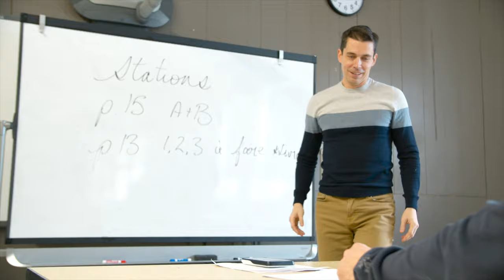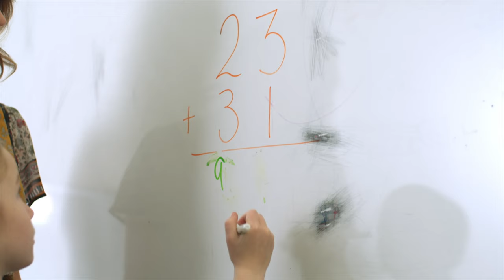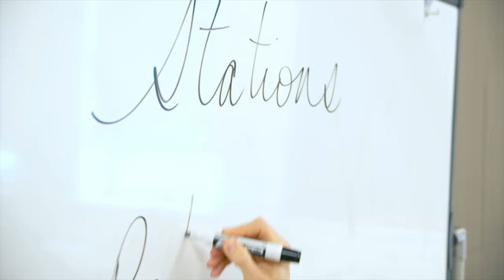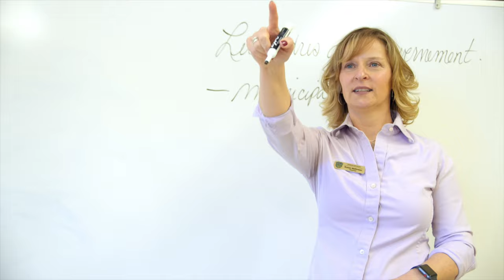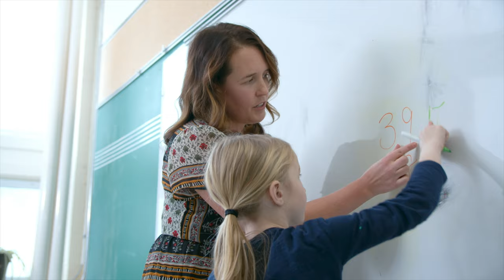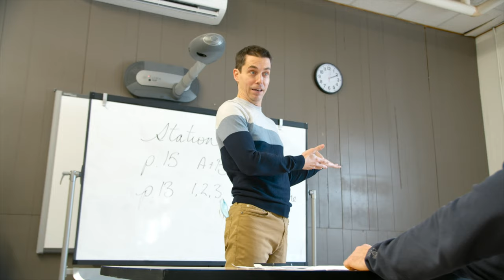School Teachers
There are many career options to consider in New Brunswick. NBjobs.ca Occupational Videos feature interviews with New Brunswickers who work in a variety of occupations. Learn about what they do, what they love about their work, and why it might be the right fit for you.